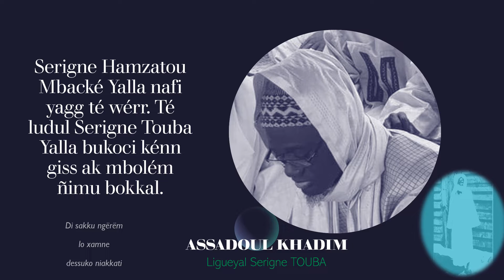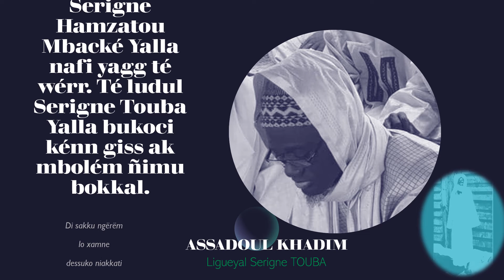40 SERIGNE AHMADOU RAFAHI MBACKE Xutba ci JEEXUM WEERU RAMADAN